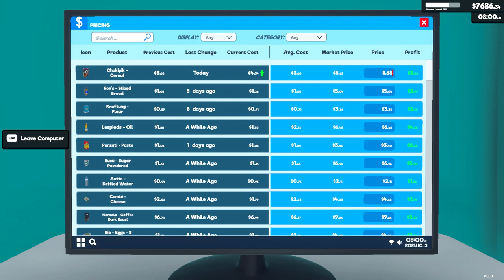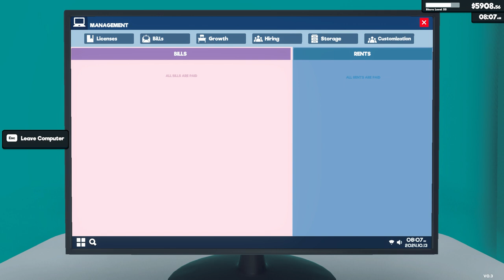[New] Supermarket Simulator Day 85